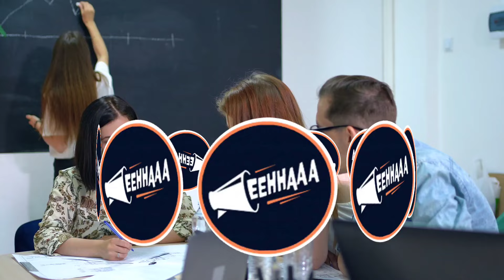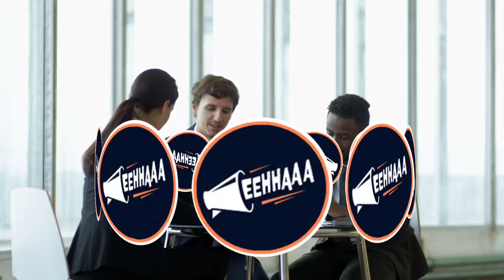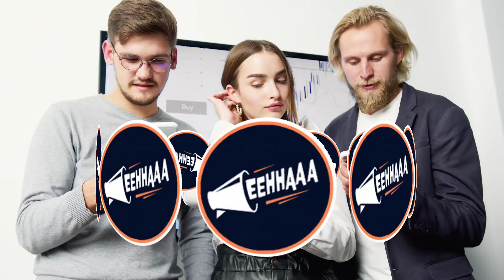VERY VERY SPECIAL UPDATE FOR EEHHAAA TEAM